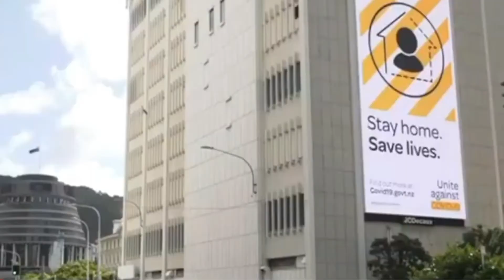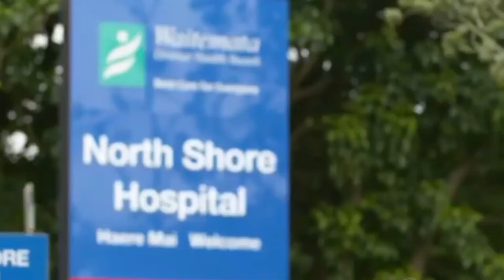Nueva Zelanda deja el PIB y se enfoca en el bienestar